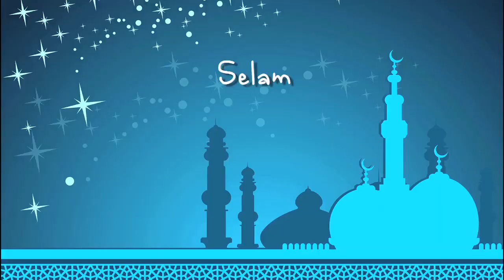MeleTOP - Parodi - Selamat Berpuasa [01.07.2014]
Salam Ramadhan dari kami krew Parodi MeleTOP!